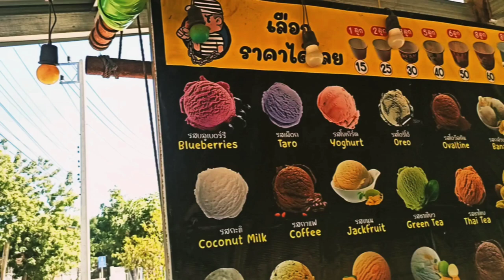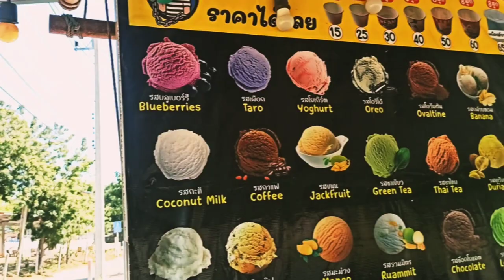out the ice cream on the track in an unusual container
посмотрите мороженое на трассе в необычной таре